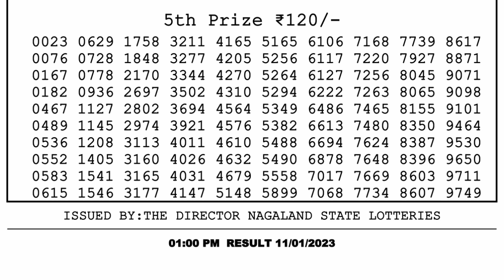Dear Lottery Sambad 1pm today 11.01.23 Nagaland State Lottery Result